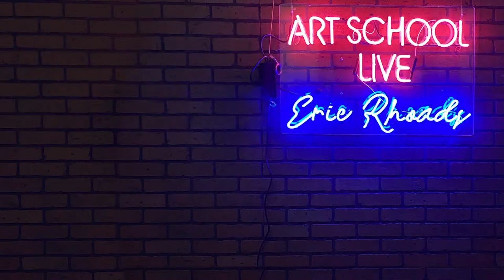Mixing Exercises with Aimee Erikson